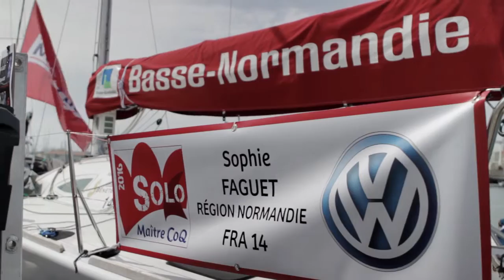LA SOLITAIRE : Comment les skippers se préparent-ils ?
Qu'elle soit physique ou mentale, la préparation des skippers pour la Solitaire Bompard-Le Figaro ne laisse rien au hasard et répond à un calendrier précis. Petit briefing pour les non-initiés...